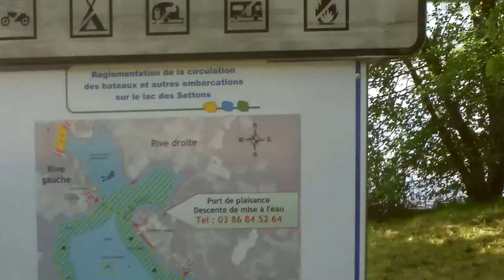lac des Settons